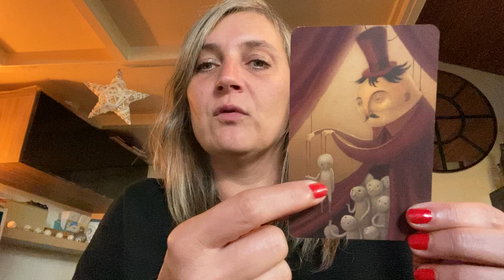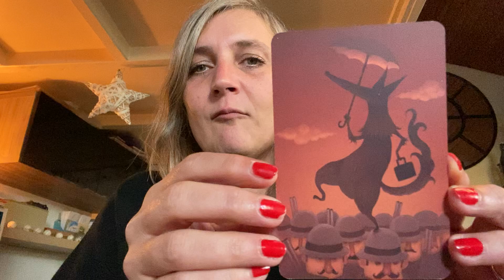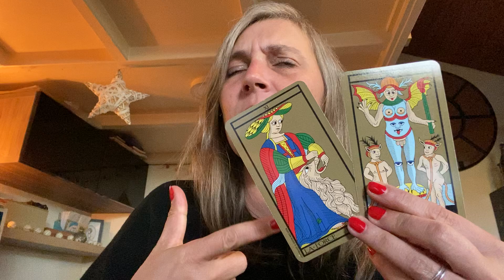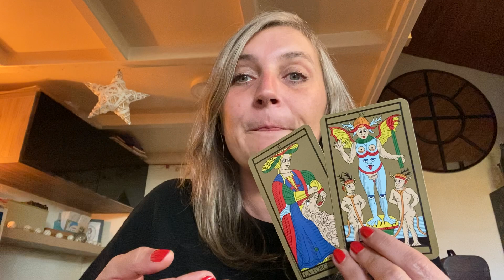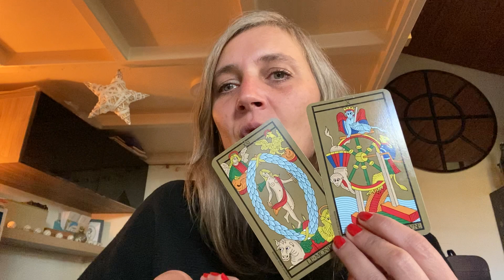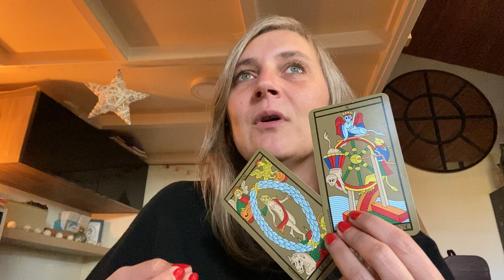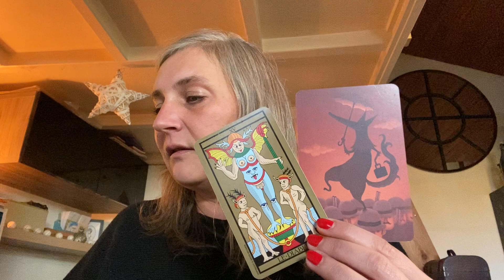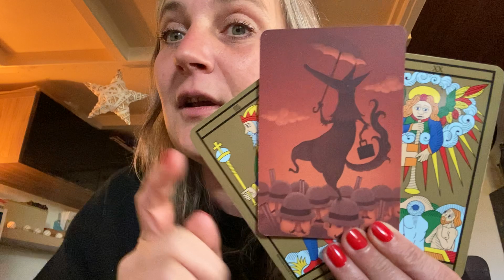Tirage des énergies du week-end du 20 et 21 novembre 2021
Retrouvez chaque semaine le tirage des énergies du week-end.

Très bon week-end à tous ! ⭐️

Carte 1 : 3’35 min
Carte 2 : 6’43 min
Carte 3 : 9’40 min

(Je propose des consultations tarologiques mais aussi des Linogravures)